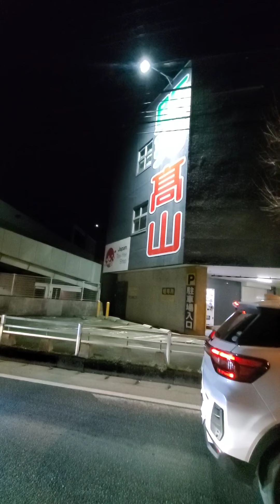HINDI AKO MAG SASAWA !🚗🏥🇯🇵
HINDI AKO MAG SASAWA PUNTAHAN

KA ANAK 🏥🇯🇵.

PARA SA IYO ANAK.
KAHIT ARAW ARAW